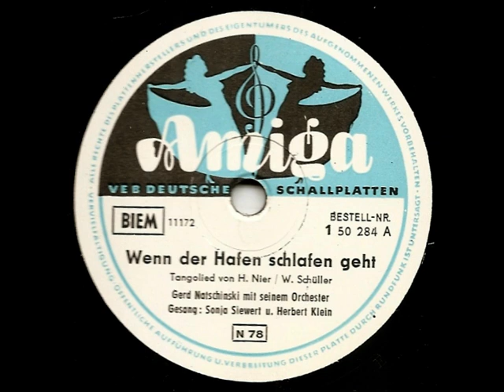Wenn der Hafen schlafen geht - Sonja Siewert, Herbert Klein, Gerd Natschinski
Wenn der Hafen schlafen geht - Sonja Siewert, Herbert Klein, Gerd Natschinski und sein Orchester
Matrize 11172